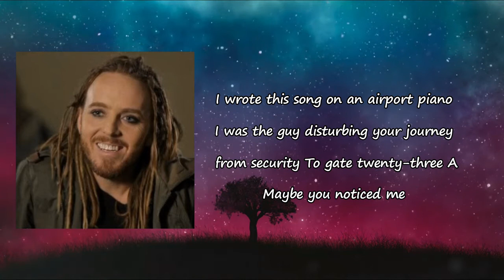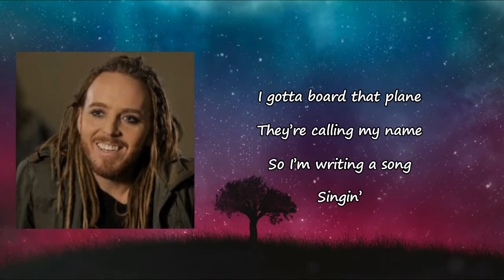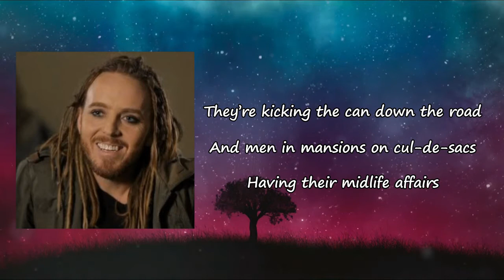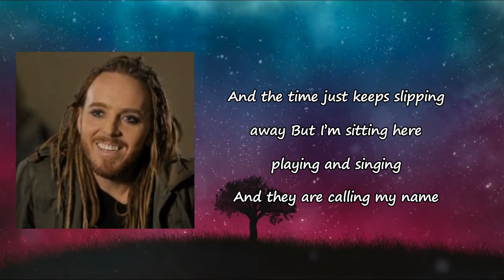Airport Piano by Tim Minchin Lyrics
Songs: Airport Piano by Tim Minchin
Album

Airport Piano Lyrics:

I wrote this song on an airport piano
I was the guy disturbing your journey from security
To gate twenty-three A
Maybe you noticed me
I wrote this song 'cause I had a spare hour
I was delayed trying to get back to my babies in Sydney
And I noticed the keys so I'm writing a song
(Singin')
Women in SUV Porsches always look miserable
I don't know why they're so sad (don't know why they're so sad)
Maybe it's the calories they could've had
Filling them up with regret
And men in cafes in ski resorts
Trying to connect with their sons
Look like they just wanna hit 'em
I mean I'm sure that they dig 'em underneath all the gear
A young man in Air Jordans
Just left me five dollars on the piano
What you know
I always hated those airport pianos
Should be a law saying playing the theme from Beverly Hills Cop
Will get one of your hands chopped off
I'm out of time I just need one more little rhyme
I gotta board that plane
They're calling my name
So I'm writing a song
(Singin')
Or is it only the Botox (is it only the botox?)
They stick in their face to keep their looks from slipping
They're kicking the can down the road
And men in mansions on cul-de-sacs
Having their midlife affairs
With the wife of a banker (with the wife of a banker)
While the banker is banging Bianca
But sadly they're still gonna die
A guy buying Subway
Anxiously digs through his cabin bag
Smiles when his wallet is found
Pays for his six-inch
Then forgets that his bag is unzipped
So the contents of it
Is disgorged
And a jar of Viagra spills onto the ground
And I know why they're so sad
They thought they'd be happier than they were in their Fords
But now they're bored of their Porsches
And they're looking for more
They're out there shopping for more
And their husband's so fat in his new Lycra shorts
Trying to pedal his way back to ninety-four
Trying to wind back the clock to before
To before they had this boat and this house
And this buy-to-let mortgage
To before they had bought all the things that they thought
Would fill up the hole but the goal keeps receding
And his hair is receding there's this book he's been reading for
Six months but the words just swim round the pages
And God it's been ages since they made love
And the kids are on drugs
With their ADHD and their anxiety
And their music is shit
And the time just keeps slipping away
But I'm sitting here playing and singing
And they are calling my name
'Cause your flight's gotta go when your flight's gotta go
And I wrote this song on an airport piano